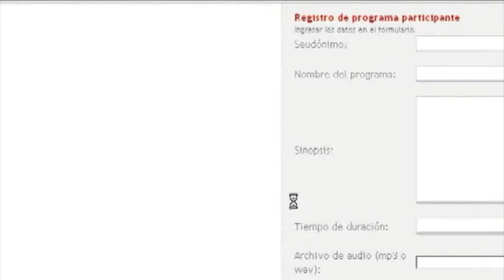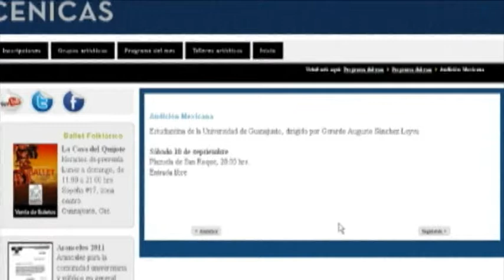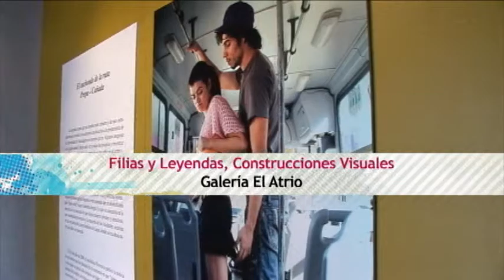INFORMATIVO CULTURAL UG 018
PROGRAMA DE LAS ACTIVIDADES CULTURALES DE LA DIRECCIÓN DE EXTENSIÓN CULTURAL DE LA UNIVERSIDAD DE GUANAJUATO DEL 8 AL 14 DE SEPTIEMBRE DE 2011